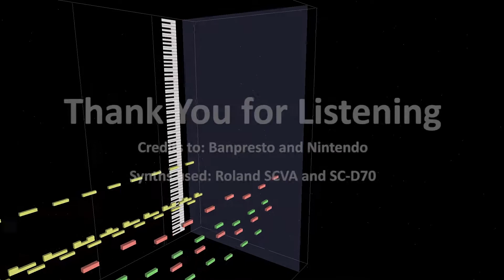Battle Dodgeball (バトルドッジボール) (Super Famicom) - Talk Before the Battle (Sequence)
Theme: MIDITrails
Music: "Talk Before the Battle" from Battle Dodgeball (バトルドッジボール) (Super Famicom) - Norihiko Togashi

Here's a quick repeating jingle from the SNES version of Battle Dodgeball. Before the battle begins on the field, there is sometimes so dialogue between the opponents. Also, the repetitiveness of this jingle is not a bother as the dialogue session doesn't last long (only a few lines). It is also not the focus of this game.

Due to short loop length and repetitiveness, this translates it to being a very easy piece to sequence. Despite it looking like there are so many notes, I literally only had to make two measures worth of music and use the Copy and Paste functions to do the rest. Also, there aren't many instruments playing: just a bass and a synth lead. The percussion is a bit intricate, but that was easily tackled.